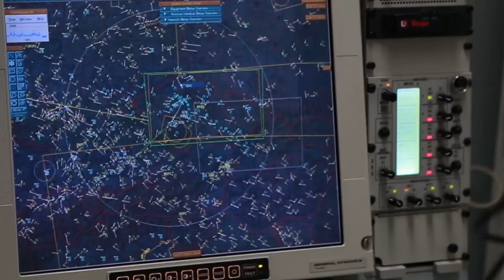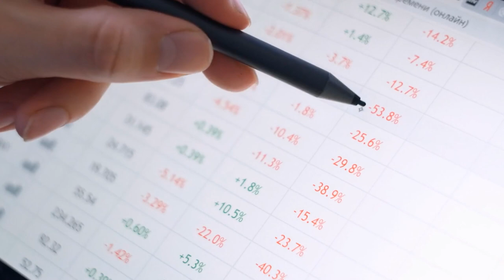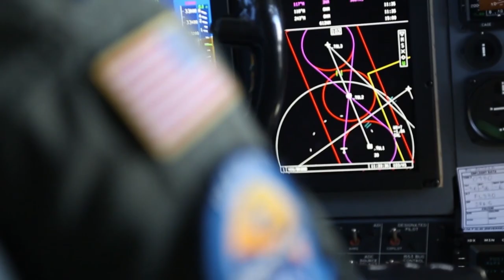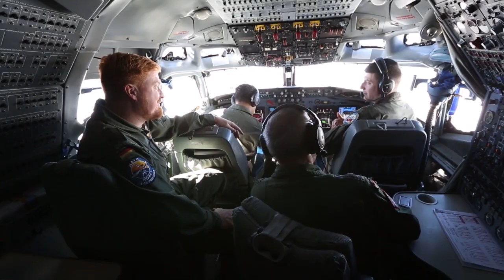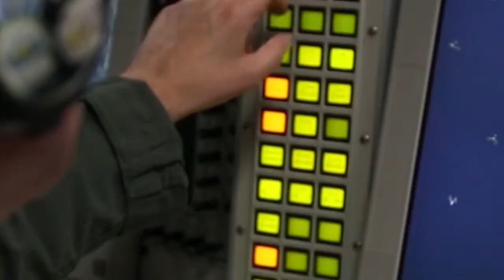Giant Mother of All Bombs GBU-43B Massive Air Blast Ordnance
It was spring of 2017, and the fighting in Afghanistan was brutal and incessant. Over 40 nations, along with global institutions like NATO and the Arab League, had joined forces to fight the threat of ISIS. Now they had successfully cornered the terrorist faction with little room to hide.

In response, the enemy’s attacks in the Middle East and in Western nations were escalating in a desperate attempt to prove that they would not be defeated. But as their numbers dwindled and they lost more territory, the remaining ISIS fighters secluded themselves deep within the cave systems of the Nangarhar region bordering Pakistan.

It was now significantly more challenging for the US-led coalition to reach the last remaining ISIS forces, and thus the US military decided to send a powerful message.

On April 13, 2017, the US unleashed the most potent non-nuclear warhead in the history of mankind.

In a secret operation, the Americans released a Massive Ordnance Air Blast, also known as the Mother of All Bombs. The explosive fell over a cave system where ISIS members were hiding and released over 11 tons of TNT on the target area, engulfing it in flames and collapsing many of the tunnels below.

An ominous smoke cloud could be seen in the sky in what almost felt like a nuclear strike, and the results of the unprecedented blast would take the world by storm.